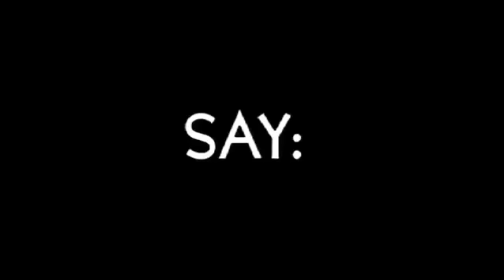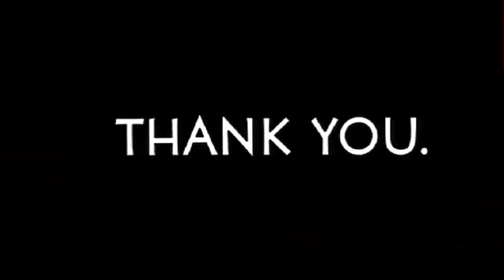Χάρολντ και Μοντ / Harold and Maude (Trailer) - AIFF 2020